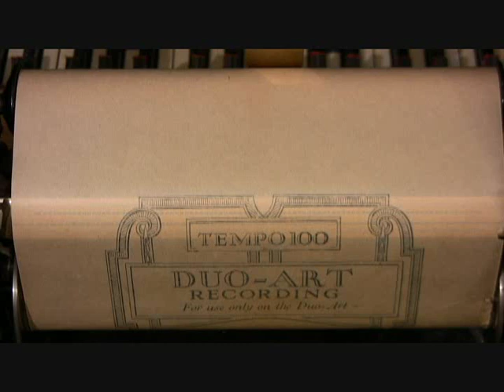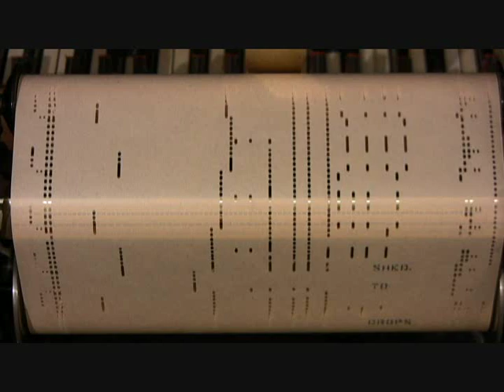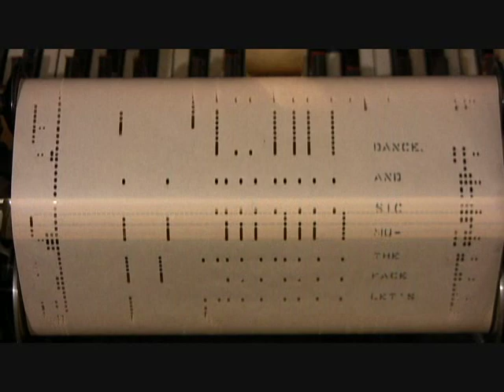Let's Face The Music And Dance 1936 Irving Berlin Song Player Piano Roll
This is a Duo-Art Roll #01048 of "Let's Face The Music And Dance" by Irving Berlin. It comes from the movie "Follow The Fleet" starring Fred Astaire and Ginger Rogers. Although the pianists given credit are the Sherry Brothers, in actuality it is Frank Milne playing with himself.